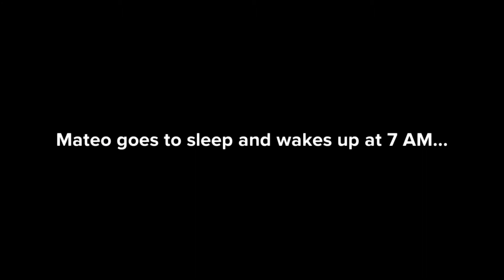Mateo Gets Hacked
Mateo's Roblox account gets hacked and doesn't find out until a month later after it happened. He tries to get it back... Will he?

Yep, two Mateo videos in one month. Crazy, right?

If anyone notices, Mateo's voice has a higher pitch. This is because this takes place in late 2019, which is around the time I got hacked. (his old clothes still fit him, yes. because i didn't think about that when i was in the process of making the video. it's when i actually scheduled the premiere is when i found out. *edit: so i decided to add an extra piece of lore after a year of making this video as of november 4, 2023. mateo is 5'9 and hit his last growth spurt the year prior to the setting. so yeah that's why his clothing seen now still fits him in this video.*)